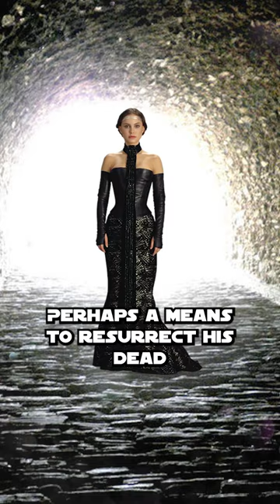Why Darth Vader Built His CASTLE On Mustafar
Red Five standing by...